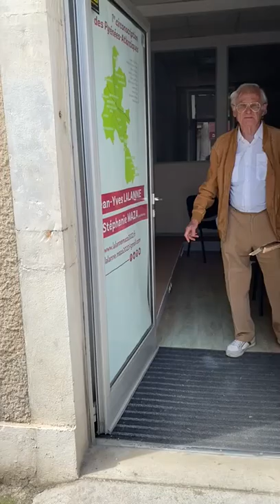Local de campagne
Retrouvez ici une visite virtuelle de notre local de campagne situé au 56 rue Emile Guichenné à Pau. Cette adresse n'est pas tut à fait inconnue pour bon nombre d'entre nous puisqu'il s'agit de l'ancienne permanence parlementaire de Martine Lignières-Cassou. Le lieu est symbolique et au coeur de la circonscription.